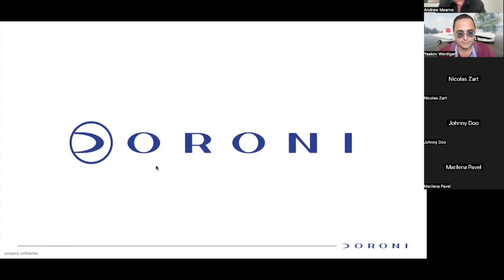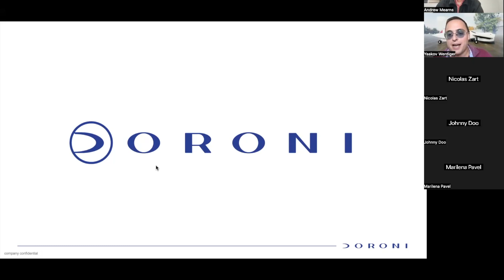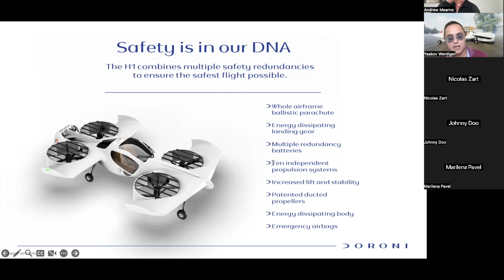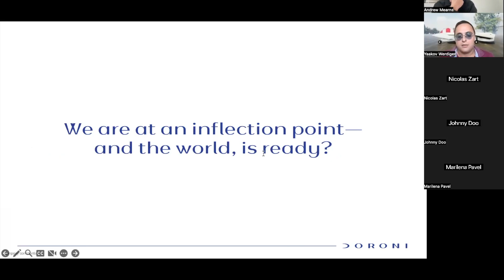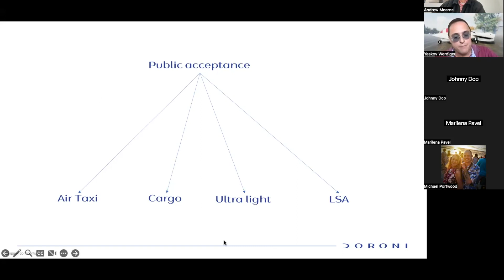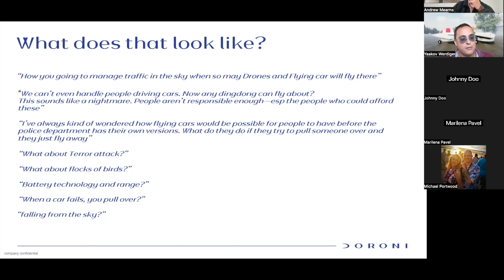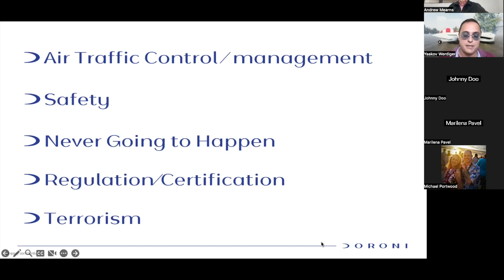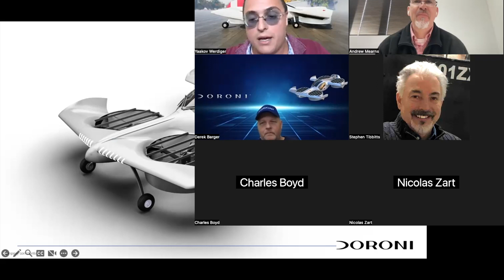VFS WG-1 Nov 11, 2022 Meeting: Mr. Yaakov Werdiger, Doroni Aerospace